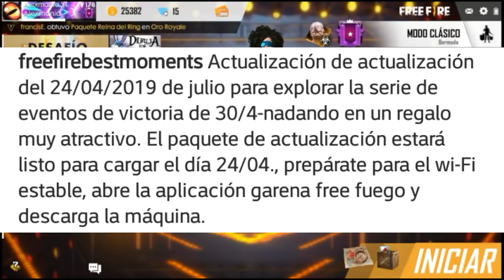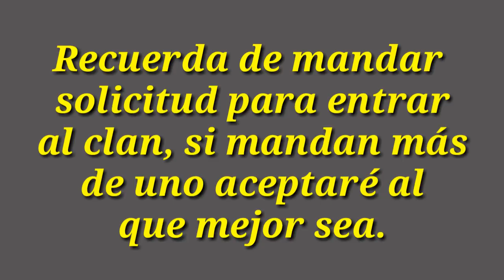TANQUE DE GUERRA EN FREE FIRE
►Llega una nueva actualización en Free Fire.

►Espero que les haya gustado, si así fué deja un buen LIKE y COMPARTÍ el vídeo ☆